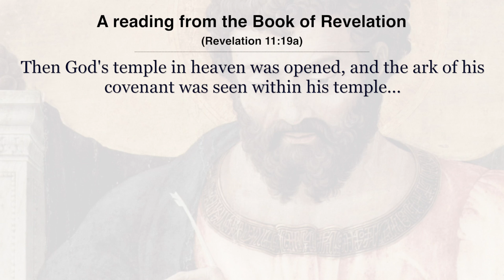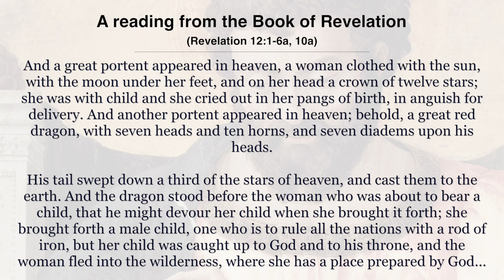A Woman Clothed with the Sun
Images used:
Rembrandt_-_Jeremiah_lamenting

The_Annunciation_MET_DT404

Juan_Carreño_de_Miranda_-_The_Assumption_of_the_Virgin_-_Google_Art_Project

The_Assumption_of_the_Virgin_A17764

Juan_de_Valdés_Leal_,_Assumption_of_the_Virgin_01

Diego_Velázquez_-_Coronation_of_the_Virgin_-_Prado